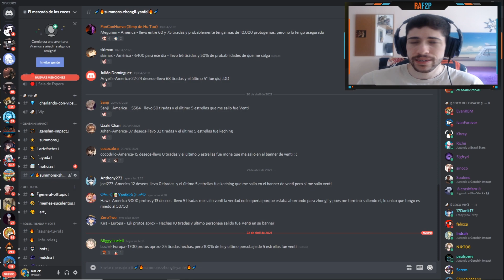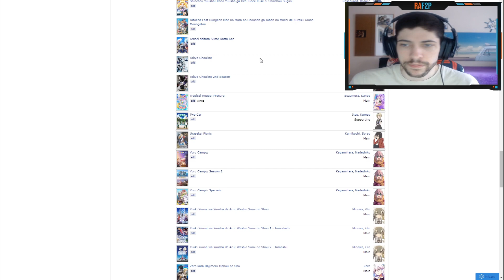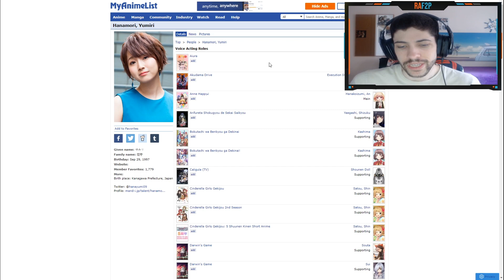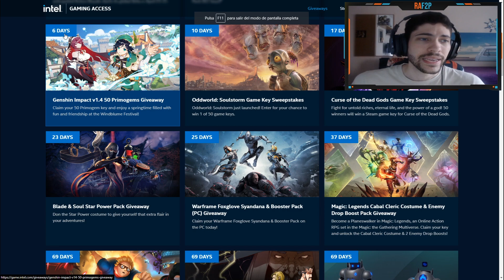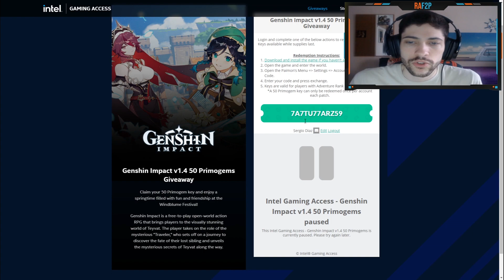DEMO YAN FEI, INTERFAZ 1.5 + CODIGO DE PROTOGEMAS | Zhongli, Yanfei y Eula | Genshin Impact Español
¡Pues muy buenas Familia! Hoy os quiero dejar con un video, viendo el demo de Yanfei que ha sido subido por Mihoyo hace unas horas, donde podemos ver sus animaciones y algo de su historia, o día a día, para conocerla mejor. También veremos el interfaz nuevo para esta actualización 1.5 donde esta resumido todo lo que pudimos ver en el directo del Live Stream de hace unos días, además os dejare un código que parece ser renovable cada nueva actualización de 50 protogemas por la empresa de Intel Gaming.
Espero que os guste y nos vemos en el siguiente video 😉